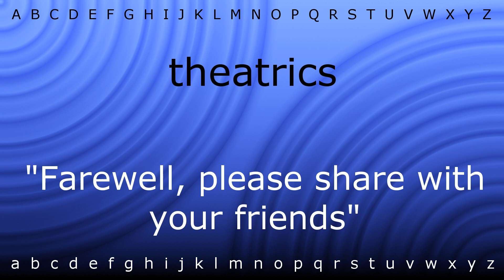How to say 'theatrics' with Zira.mp4